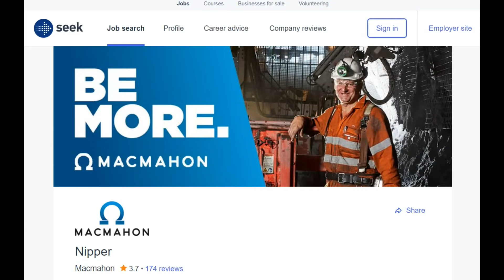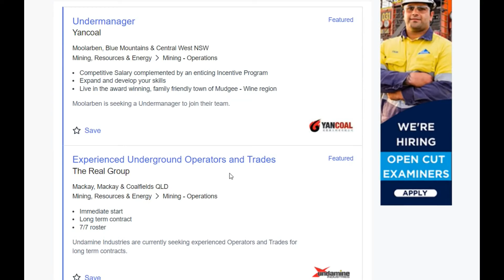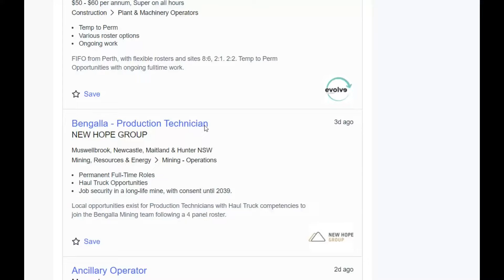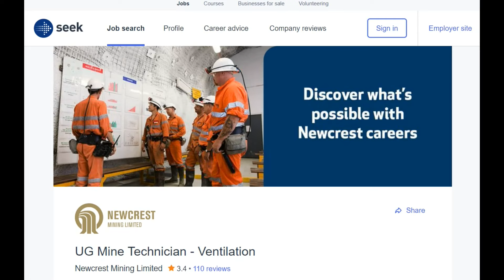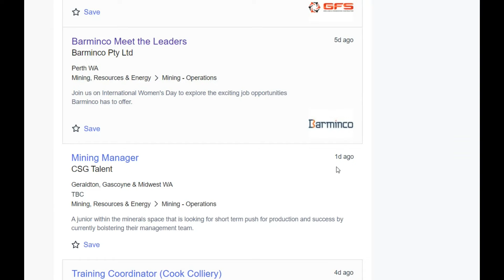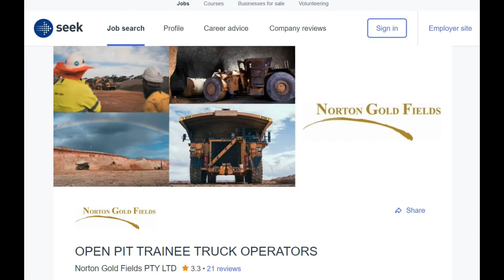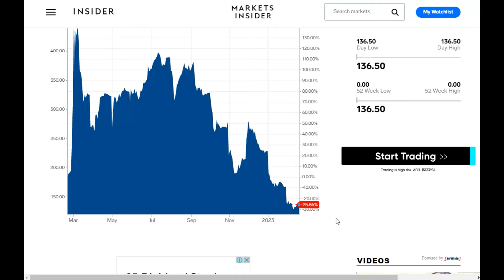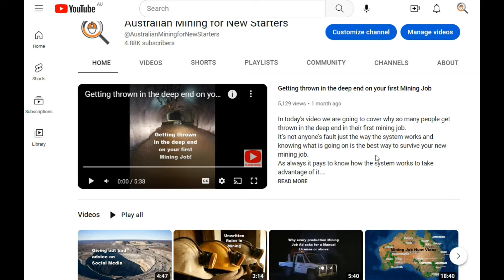Mining Job Hunt Video 19/02/23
In today’s video we are collecting jobs to load onto the sponsors Mining jobs to apply for page and their Facebook pages and groups. I find lots of different jobs, run through the metal prices (15.16), where the jobs are on our map at the end of the video (16.20) and I run through how I would go about doing it. I am also going to answer a viewer’s question about tax, what you can do and what you can’t (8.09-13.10).

As always, I will post the job links in the community section of YouTube for those that are looking.

If you are planning a mining career, then it pays to invest in the mining knowledge you will need to survive in one of these jobs as a Nipper, Truck Operator, Agi Operator or Diamond Driller Offsider.
There is 50 hours of important information in the DIY Introduction to Underground Mining package as well as interview prep and a full instruction on how to make a mining friendly resume.
It will not only make it much easier to get a start but it will ensure you have all the information and tools you need to make a career out of it once onsite.
If you don’t want to become a statistic, then education is key.

I hope that info helps.

The Mining Coach